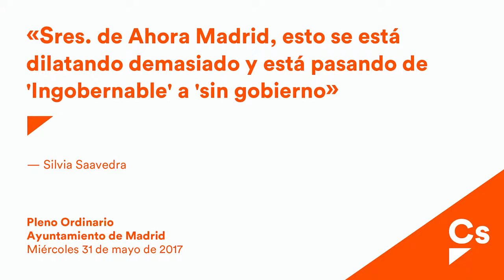Silvia Saavedra. Intervención en el Pleno de Mayo 2017 sobre Cesión de espacios públicos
Intervención de la concejal de Cs, Silvia Saavedra, en el Pleno del Ayuntamiento de Madrid del mes de mayo 2017.